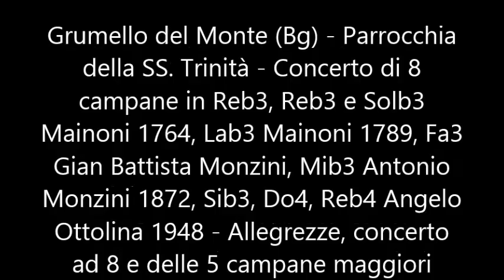Le campane di Grumello del Monte (BG) - Allegrezze e concerti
Grumello del Monte (Bg) - Chiesa prepositurale della SS. Trinità - Concerto di 8 campane in Reb3, Reb3 e Solb3 Mainoni 1764, Lab3 Mainoni 1789, Fa3 Gian Battista Monzini, Mib3 Antonio Monzini 1872, Sib3, Do4, Reb4 Angelo Ottolina 1948 - "Inno alla Gioia" con le 5 maggiori, allegrezze, concerto solenne ad 8 e delle 5 campane maggiori per la S. Messa solenne in occasione dell'ingresso del nuovo parroco.

La chiesa prepositurale della Santissima Trinità è la parrocchiale di Grumello del Monte, in provincia e diocesi di Bergamo; fa parte del vicariato di Calepio-Telgate.
In un documento del 1260 circa si legge che la primitiva chiesa di Grumello era dedicata a San Siro e che dipendeva dalla pieve di San Giovanni Battista di Telgate.
Negli atti relativi al sinodo diocesano tenuto nel 1304 dal vescovo Giovanni da Scanzo, è menzionata per la prima volta la chiesa della Santissima Trinità.
Nella nota ecclesiarum fatta redigere nel 1360 da Bernabò Visconti si legge che la chiesa grumellese aveva il doppio titolo di Santissima Trinità e San Siro.
Nel 1575 l'arcivescovo di Milano san Carlo Borromeo, compiendo la sia visita pastorale, annotò che i fedeli ammontavano a 700, che la parrocchiale era dedicata a san Nicola, che essa era le sede della scuola del Corpo di Cristo e che aveva alle sue dipendenze le chiese della Santissima Trinità, di Santa Maria e di San Siro.
La prima pietra della nuova chiesa venne posta nel 1720; l'edificio, disegnato da Giovan Battista Caniana, fu aperto al culto il 31 maggio 1744 e consacrato il 17 luglio 1781 dal vescovo di Bergamo Giovanni Paolo Dolfin, il quale, in occasione della sua visita compiuta quello stesso anno, trovò che in esso avevano sede la scuola del Santissimo Sacramento e le confraternite del Rosario e della Dottrina Cristiana.
Nel 1861 risultava che i fedeli erano 1835 e che la chiesa della Santissima Trinità, che faceva parte della vicaria di Telgate, aveva come filiali l'antica parrocchiale e gli oratori di Santa Maria Assunta, di San Nicolò di Bari e di San Pantaleone; nel 1897 venne completata la facciata, precedentemente rimasta incompleta, e nel 1902 l'abside fu oggetto di una risistemazione; nel 1940 fu presentata la proposta di edificare un nuovo campanile e tra il 1944 e il 1945 vennero svolti alcuni lavori volti a realizzarne le fondamenta, ma poi il progetto s'arenò.
Il 28 giugno 1971, con la soppressione della vicaria di Telgate, la chiesa entrò a far parte della neo-costituita zona pastorale XIII, per poi venir aggregata al vicariato di Calepio-Telgate il 27 maggio 1979.
Nel 1985 la torre campanaria fu restaurata e rinforzata e tra il 1993 e il 1998 la parrocchiale venne ristrutturata.
La facciata della chiesa è suddivisa da una cornice marcapiano in due registri, entrambi tripartiti da quattro lesene; in quello inferiore sono presenti il portale d'ingresso, affiancato da due colonne e sovrastato da un timpano, e due state, mentre in quello superiore una finestra centrale e due nicchie all'interno delle quali sono collocate altrettante statue. A coronare il tutto è il timpano di forma mistilinea, caratterizzato all'interno da un affresco avente come soggetto la Santissima Trinità.
L'interno della chiesa è a forma di croce latina, con un'unica navata sulla quale si affacciano le cappelle laterali e che incrocia il transetto; al termine dell'aula vi è il presbiterio, ai lati del quale sono presenti la sagrestia e la cappella della Beata Vergine di Lourdes.
Opere di pregio qui conservate sono un organo costruito dalla ditta Serassi, un polittico dipinto da Vittore Carpaccio, alcuni dipinti eseguiti da Giovanni Carobbio e una statua scolpita da Andrea Fantoni.